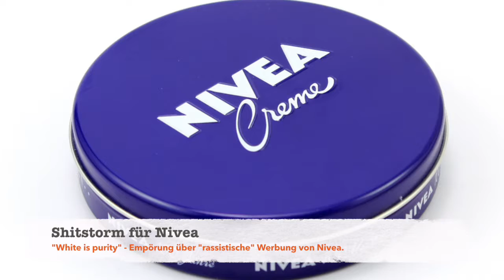EU|FH NEWS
Folge 1 // 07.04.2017 - Wochenrückblick 14.KW